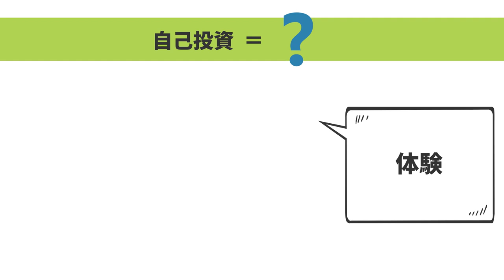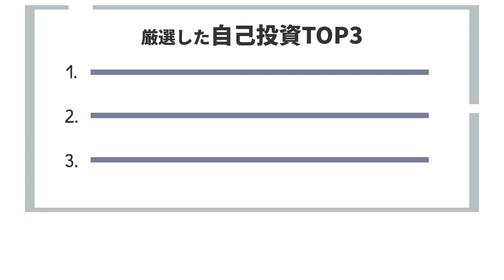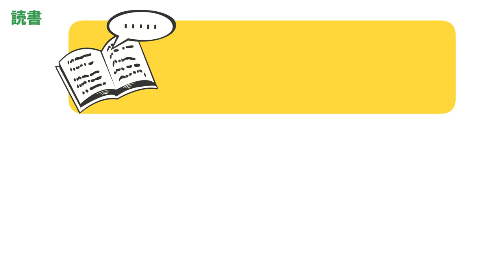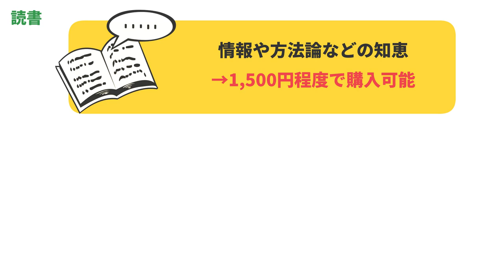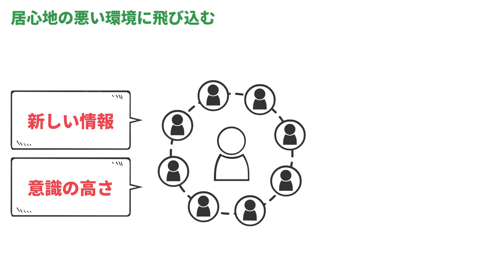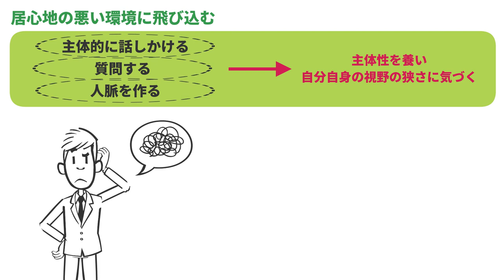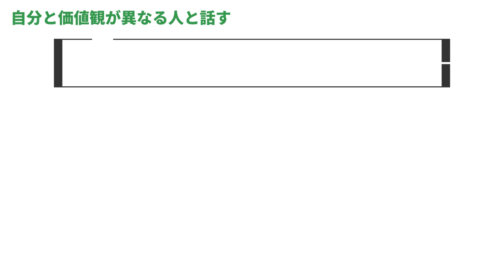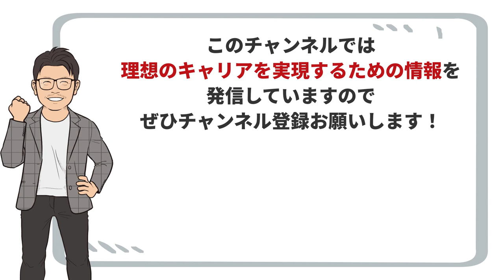【自己投資】無駄にしないで！最強の自己投資はこの3つです。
20代で年収700万円以上を目指す若手向け転職エージェント

2012年転職エージェントとしてアクシス株式会社を設立。

・書籍
キャリアロジック

カテゴリハウツーとスタイル